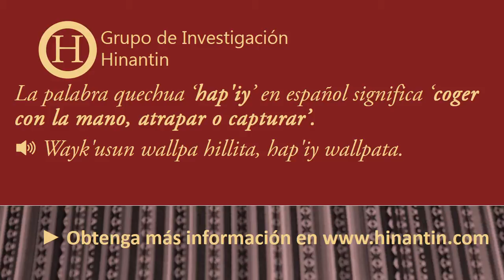Como pronunciar hap'iy ‘coger con la mano, atrapar o capturar’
Mira el video ahora en
Social

Grupo de Investigación Hinantin: La entrada ‘hap'iy’ es parte de la base para el desarrollo de un diccionario hablado disponible gratuitamente para el idioma quechua.